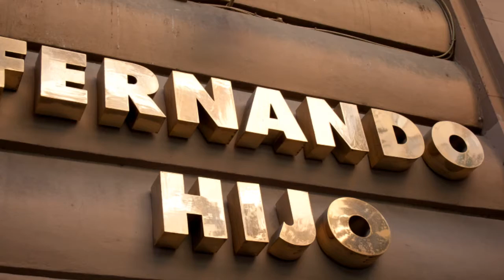Fernando Hijo Gran Ornamentación Natural, Murcia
encontrarás todo el turismo de Murcia y Alicante al alcance de un click, Rutas Turísticas, Museos, Poblaciones, así como las Fiestas más importantes de la Región. Además de todas las Empresas y Comercios.